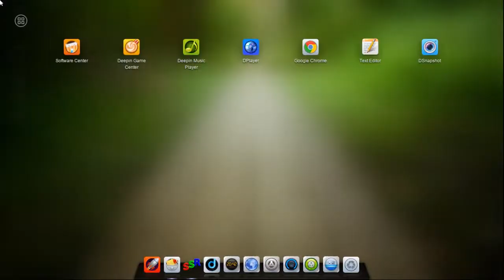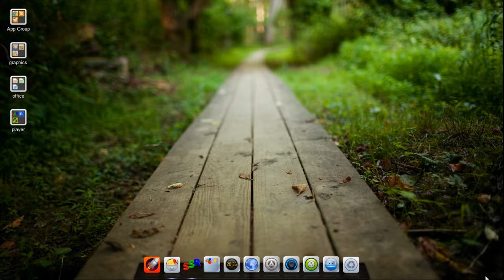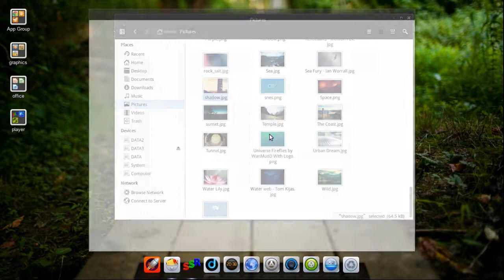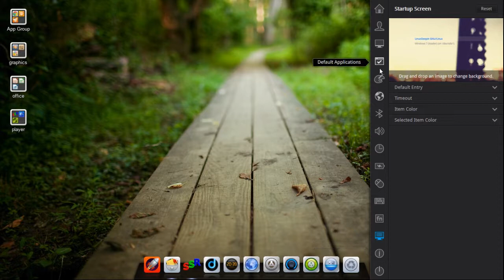Boot Menu Deepin 2014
Mencoba fitur Boot Menu, fitur ini digunakan untuk mengubah tampilan dari GRUB.

Fitur ini memudahkan kita mengubah tampilan GRUB tanpa harus bermain dengan Terminal.

Jika ingin mengunduh video ini